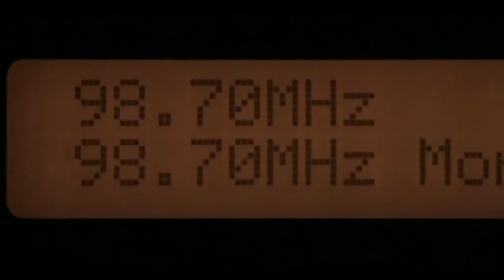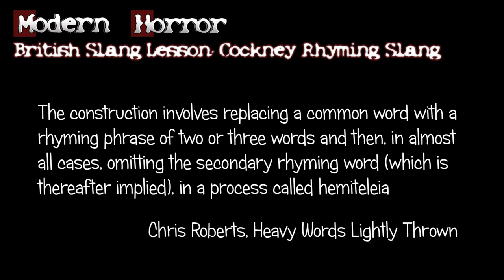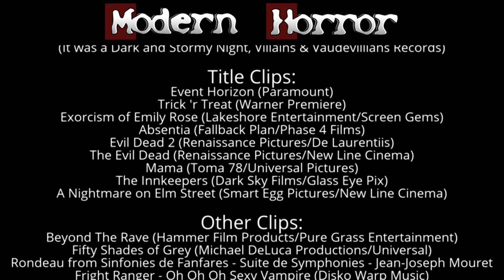Beyond The Rave - Modern Horror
Tear up the dance floor with vampires in this Modern Horror review of the venerable Hammer Film Productions' 2008 return: Beyond The Rave.